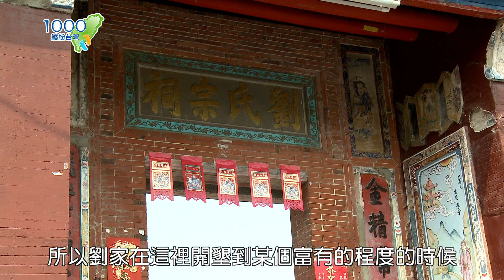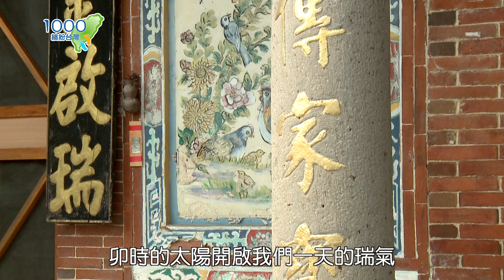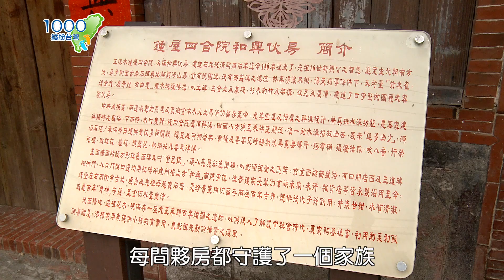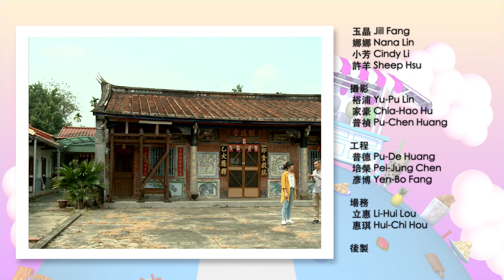【屏東萬巒】野溪漂漂河，萬巒人才知道的秘境！Hakka style! 認識傳統客家宗祠，台灣古早聚落&五溝水清澈水圳生態復育故事。品嘗客家小炒蛋餅、鳳梨酒釀特調！｜1000步的繽紛台灣 Ep344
台灣第一個被文資法指定為「客家傳統聚落」的保存區，就在屏東大武山腳下的＃萬巒「五溝水」聚落。

這裡有客家聚落的經典元素：夥房、伯公和 水圳，在社區居民的共同努力下，慢慢的有年輕人回到五溝水居住，用自己的方式為家鄉付出 😊

西式的早餐店在傳統紅瓦磚房掛起了招牌，看似挑戰傳統的口味卻是貼心的傳承，客家小炒蛋餅，將自己習慣的家裡滋味包進蛋餅，讓家鄉的小朋友看見老味道的新變化；蘿蔔嬰蛋餅，這蘿蔔嬰是將蘿蔔葉以梅干菜的方式處理，是農家自己製作的隱藏版食材，讓我們嚐到老人家的智慧。
而五溝水的涼水攤也可以客家風，這裡出產的酒釀、自己熬煮的屏東鳳梨醬，多種屏東在地味道結合，美味加乘創造出新的特色。
遊客不用趕著吃早餐、想著哪裏買手搖飲，用客家口味的美食幫今天的旅程點題：用創新的方式讓人認識傳統客家味。

五溝水的建築可以從現代樓房、日治時期流行的洋樓和巴洛克式裝飾回溯到百餘年前來台墾拓的移民從家鄉帶來的客家建築。目前約有20棟傳統客家建築，許多修復工作仍在進行中。
其中的劉氏宗祠，有許多值得品味的文字，像是「善為傳家寶，忍是積德門」、「一等人忠臣孝子，兩件事讀書耕田」，彩繪刻劃的圖樣也能看見祖先對家族的期許與叮嚀，還有間「五溝第一學堂」－觀海山房，客家聚落常見兼具實用與風水景觀的設施－有百年歷史的廣玉祖堂半月池都值得看看。

如果想玩得有趣點，就到五溝水人小時候玩樂的水圳吧！

終年恆溫24度的水圳是＃天然湧泉，夏天超適合玩水，是全台灣唯一的天然漂漂河，順著村莊的生命脈絡慢慢漂行非常有趣，這裡也能觀察生態，曾經在台灣南部的水圳中隨處可見的花肚鯽，現在五溝水乾淨的河道是目前還能見到它們大量蹤跡的地方。種下一株復育的原生種植物石龍尾，用行動支持維護著美好環境的五溝居民，一起守護這片土地。

邀請你放慢步調一起感受五溝水獨特的風貌～